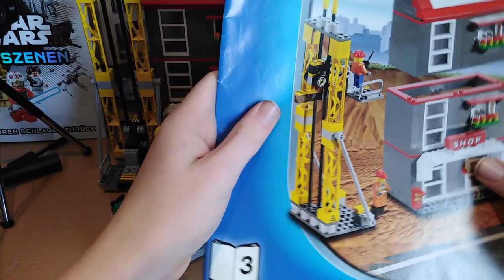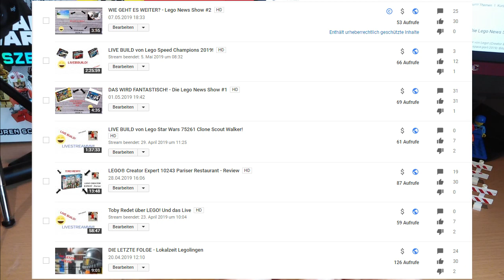LEGO® CITY 7633 Große Baustelle - Review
Ein Fantastisches Set von 2009. Warum? Das erfährst du im heutigem Video! Viel Spass!

Infos
NR: 7633
jahr: 2009
Preis: 99,99€ UVP
Reihe: City

Dieses Set bei Amazon

Mein Equipment

Schnittprogramm (2)